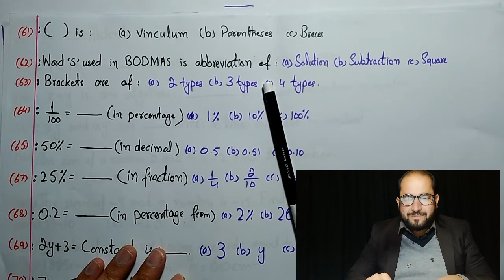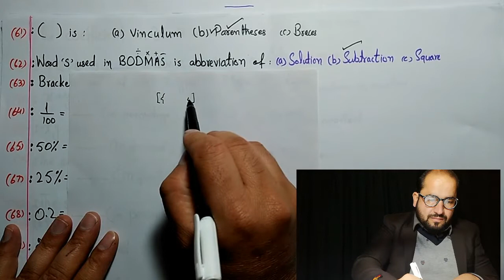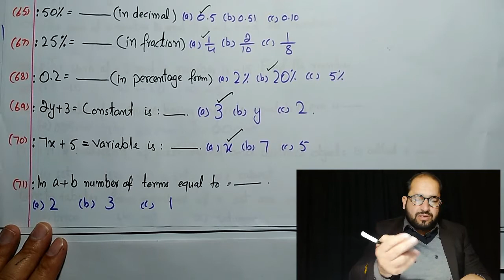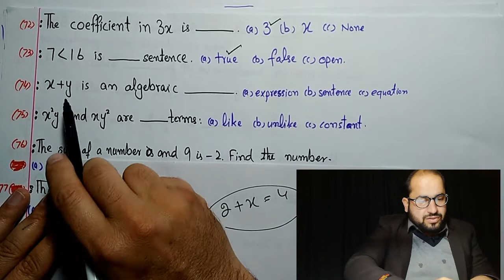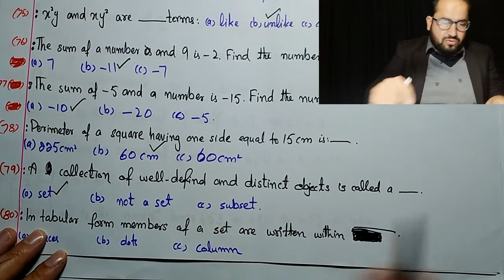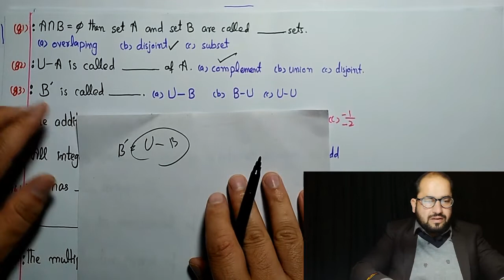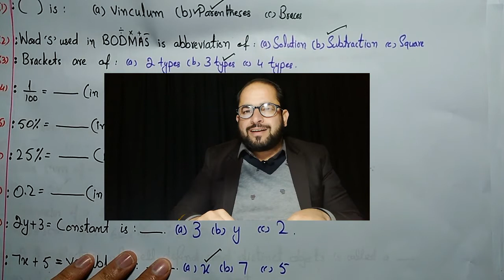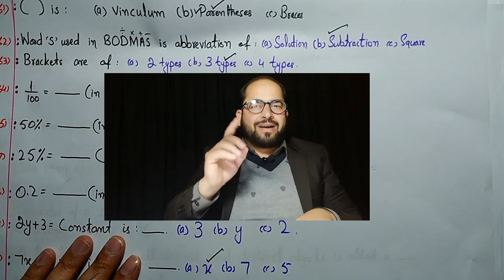Etea Test Preparation part 03 Maths MCQS 61 to 90#Teacher Naseeb Zada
Mathematical MCQS. How to solve Maths MCQS? How to do Preparation for Etea Test?

Details bout this lecture:
Now adays students are preparing theirselves for upcoming tests.I am doing my best to deliver mathematical vidoes of Govt School Books.In this vidoe i am going to teach 30 MCQS and their solution. There is a unique solution which i tried my best to teach you. Before starting the exercise you have to get knowledge about the background. Without the background knowledge you can't understand it quite round.
I explained every single term in very simple way using Hindi and Urdu language with a little English.

About Myself:
My name is Naseeb Zada and by profession i am a teacher having teaching experience since 2007. I know why we are weak in Education and what is the solution of this weakness. For this reason i started this channel through which i can spread my message that Maths is the most Interesting subject. My resource are limited but one day i will fulfill this requirement and than my mission will be for all the world.

I Believe in Change.